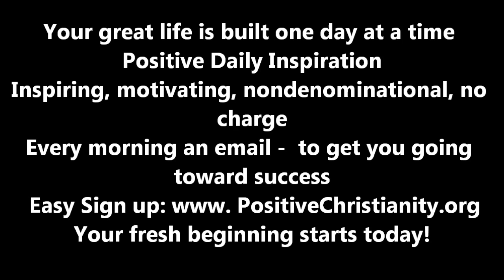Charisma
Mon/Tues Oct 8,9 2012 Christopher Ian Chenoweth